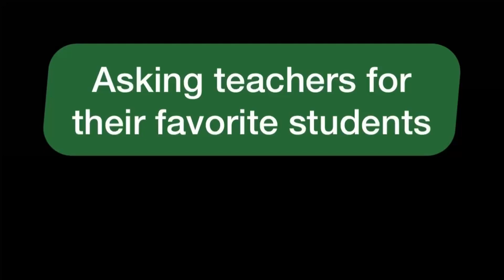KNYT Student Announcements 1-19-23